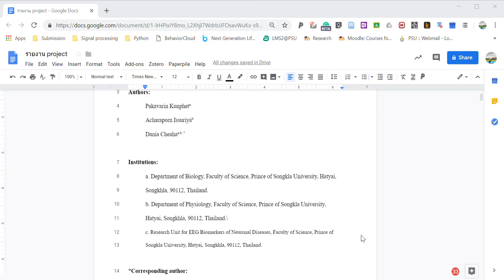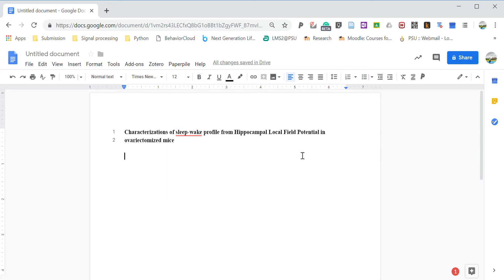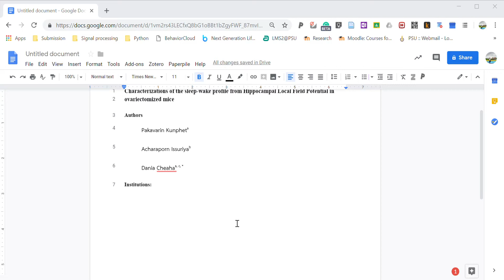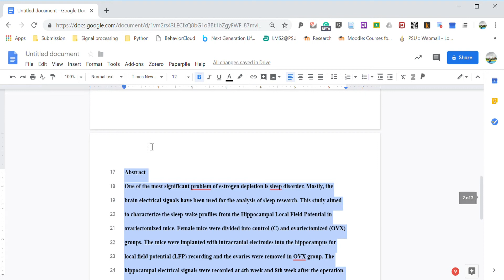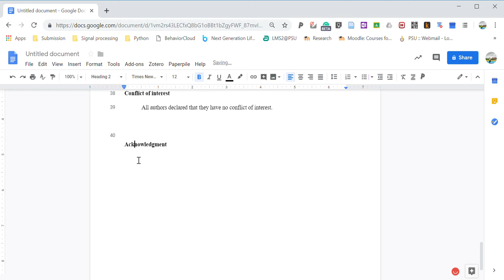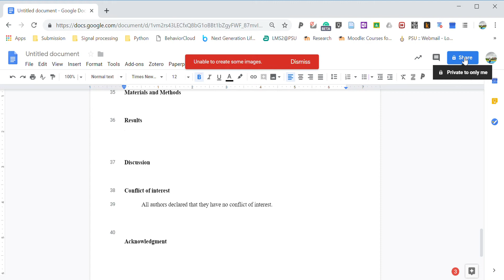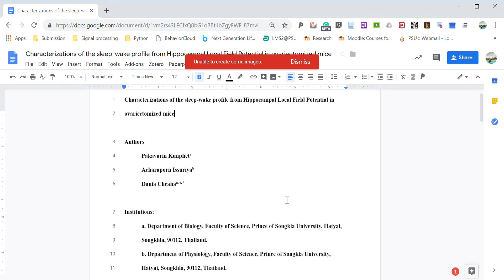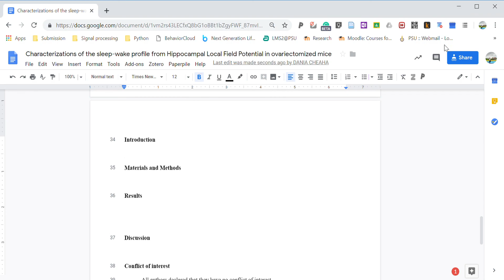Google Docs Tutorial for manuscrpt draft